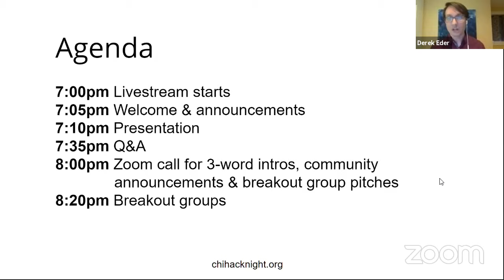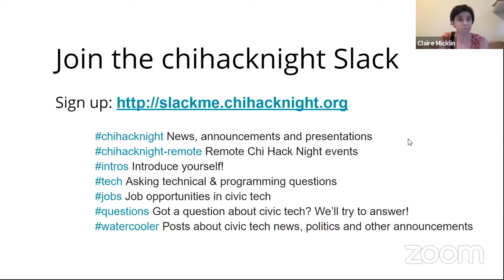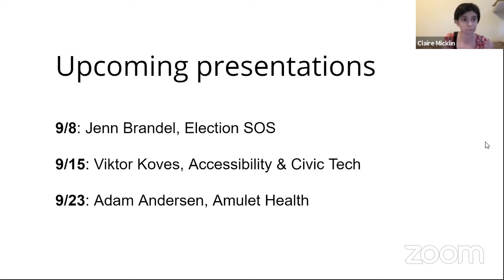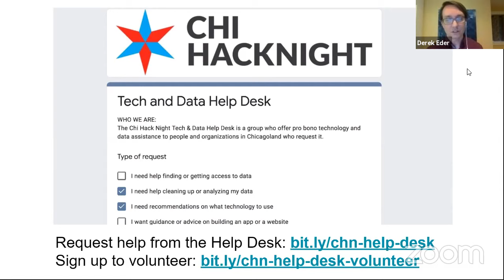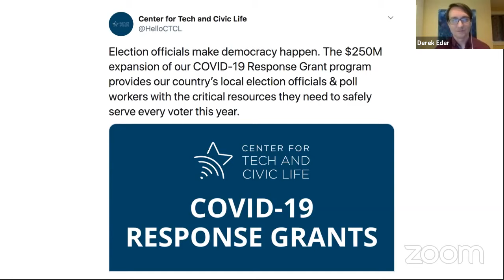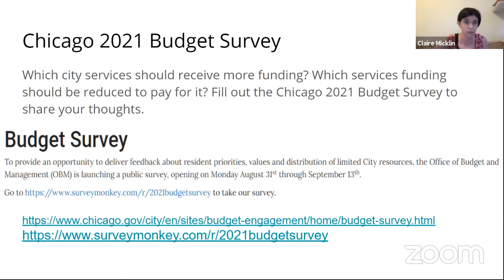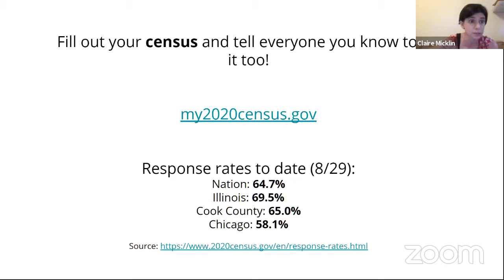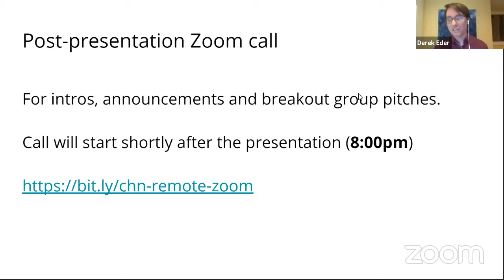Beware of Tech "Solutions" to Policing and Prisons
In their new book, Prison by Any Other Name, the speakers delve into the way in which many popular policing and prison reforms actually expand the system of criminalization. These reforms include a range of tech-based “fixes,” from electronic monitoring to data-driven policing. In their presentation, Law and Schenwar will explain the frightening consequences of these tech-related developments, and how we must chart a different path forward.